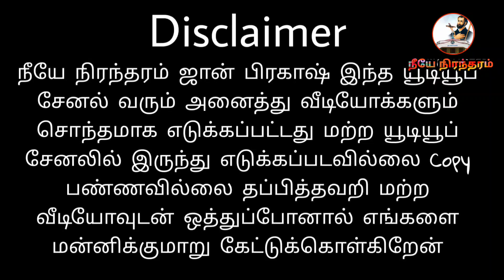Good friday song|வியாகுல மாமரியே பாடல்|ஆணி கொண்ட உன் காயங்களை பாடல்|இயேசுவின் அன்பு மாறாதது பாடல்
திண்டுக்கல் மறைமாவட்டம் நீயே நிரந்தரம் சமபந்தி பாடல் உலகப் புகழ்பெற்ற தூய சவேரியார் கோயில் சவேரியார் பாளையம் பங்கு புனித வெள்ளி பெரிய சிலுவைப்பாதை திருச்சிலுவை ஆராதனை மற்றும் தூம்பா
பவனி